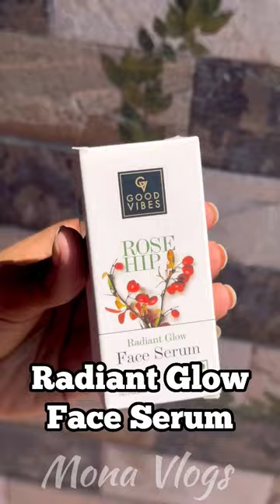💥🤯செம அடி வாங்கிட்டேன்..!!😱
Buy my favourite products from Good Vibes at Buy 1 and Get 1 FREE offer only on 1st September